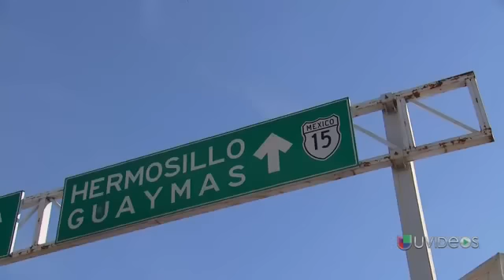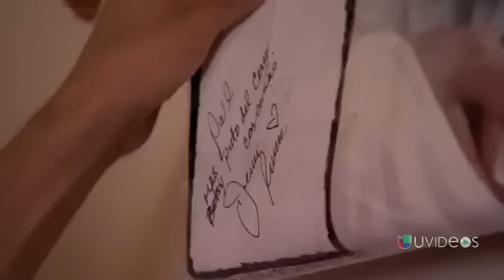Conoce el refugio de Jenni Rivera